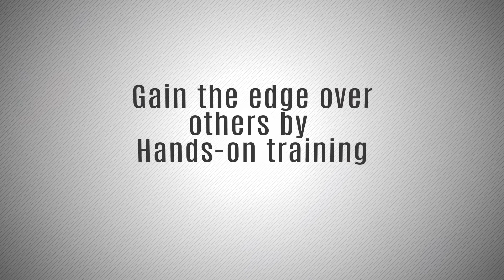ਕੋਰੋਨਾ ਕਾਰਨ ਬਾਦਲ ਪਰਿਵਾਰ ਦੀ ਰਿਹਾਇਸ਼ ਨੂੰ ਐਲਾਨਿਆ ਗਿਆ ਮਾਈਕ੍ਰੋ ਕੰਟੇਨਮੈਂਟ ਜ਼ੋਨ